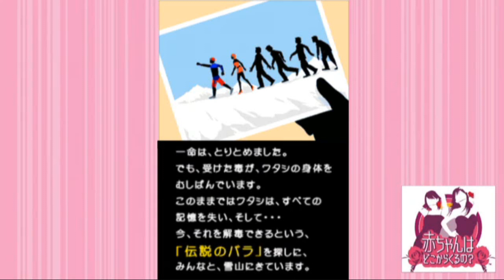【バカゲー】一目惚れしたらライバルが11人いた - 『赤ちゃんはどこからくるの？』 実況プレイ part4 ▼ 【あかどこ】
『──任天堂DSでまたひとつ愛が生まれる。』

■任天堂DSにて発売されました 赤ちゃんはどこからくるの？ の実況プレイ動画です。
■サクサクとエンディングまで攻略していけたらと思います。
■前作の きみのためなら死ねる はこちらです。

■タイトル：赤ちゃんはどこからくるの？ / The Rub Rabbits!
■本体：DS
■発売日：2005年10月20日
■その他：ラヴィ！

■ED：ニャッキ！ くちぶえ / バンブラアレンジVer.